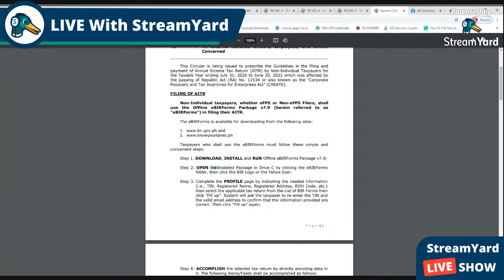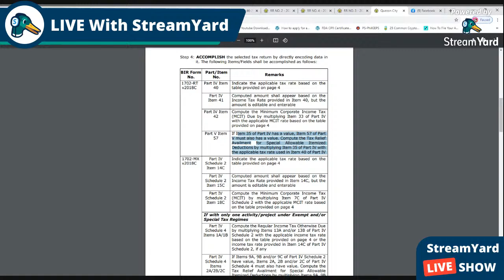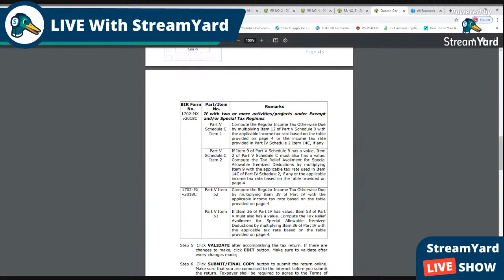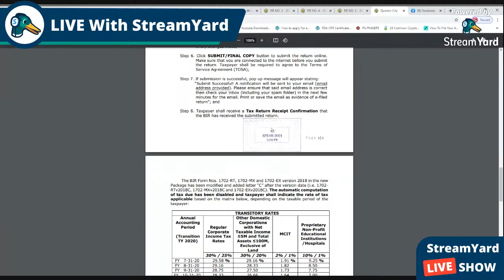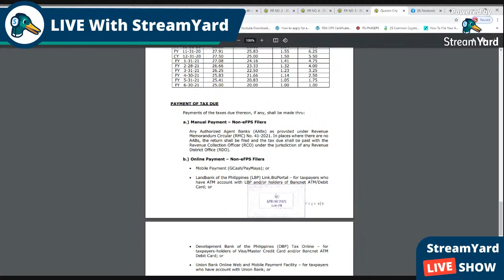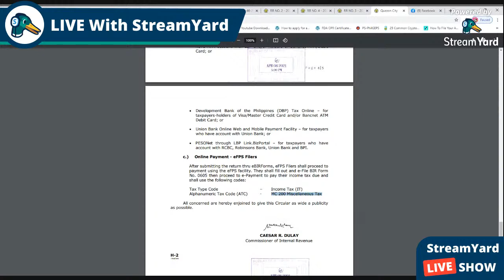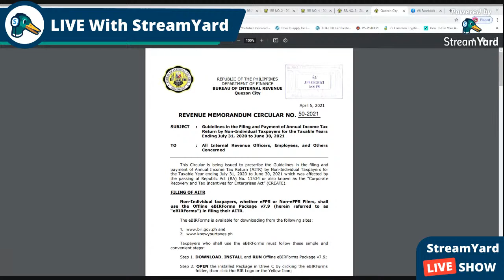New Create Law for Fiscal Year Ended June 2020 to June 2021 (ITR filintg)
filing and payment of Annual Income Tax Return (AITR) by Non-Individual Taxpayers for the Taxable Year ending July 31, 2020 to June 30, 2021 which was affected by the passing of Republic Act (RA) No. 11534 or also known as the “Corporate Recovery and Tax Incentives for Enterprises Act” (CREATE).